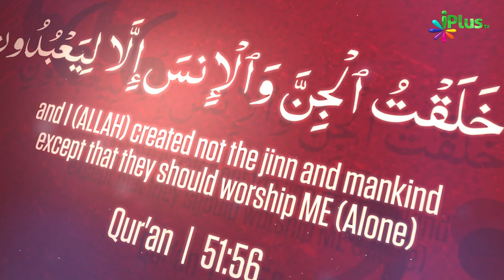Promo - Dars E Kitaab Ut Tawheed | Shaikh Suleiman Madani iPlus TV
UPI : donateilm@icici